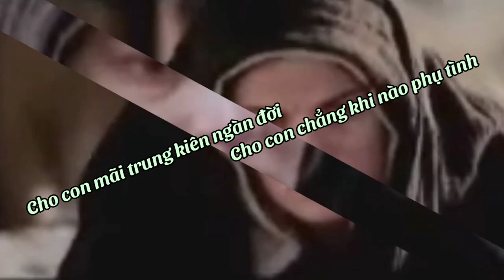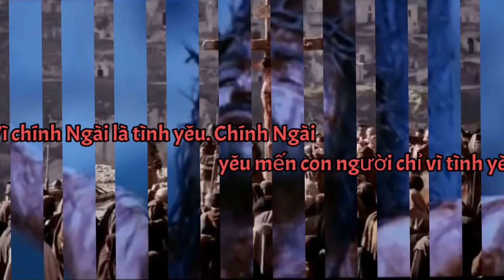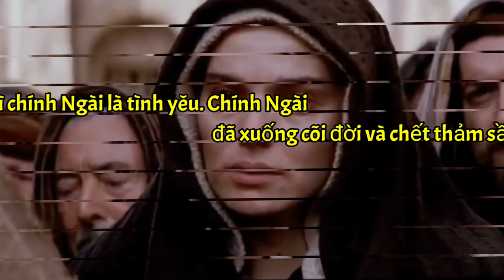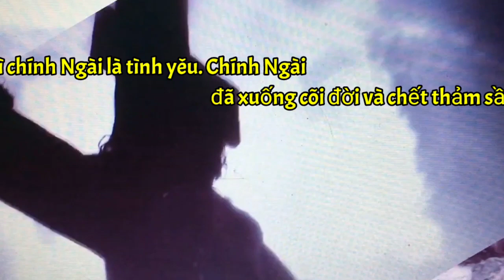(TNAT) Cho Con Biết Yêu Thương - Từ Duyên